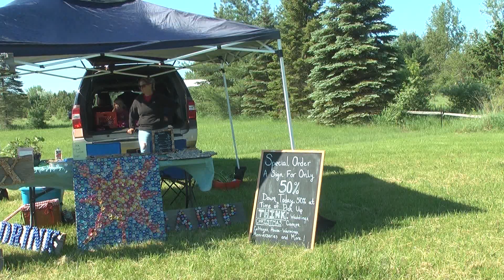Farmers market opens social distancing style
The Hubbard Lake Farmers Market opened today.